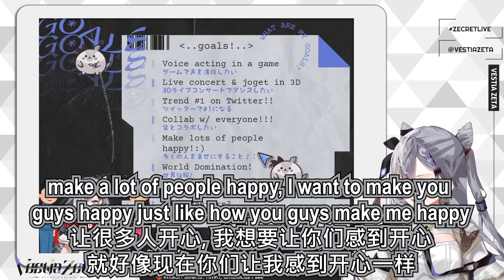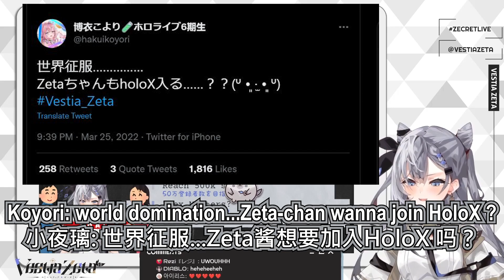【Holo ID 3rd gen】Vestia Zeta Gundam's mission is to dominate the world, scouted by HoloX immediately